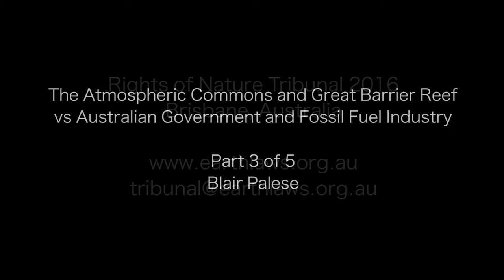2016 RONA Tribunal - Atmospheric Commons and Great Barrier Reef - Pt3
The Atmospheric Commons and Great Barrier Reef vs Australian Government and the Fossil Fuel Industry.

This case challenged Australia’s inaction on climate change and featured First Nations Peoples, scientists and civil society climate advocates. The Tribunal received an update on the status of the Great Barrier Reef, which was the first case that Australia took to the International Rights of Nature Tribunal, in 2014. Concerns for the Reef have heightened in light of the recent scientific evidence demonstrating the devastating bleaching of the reef.